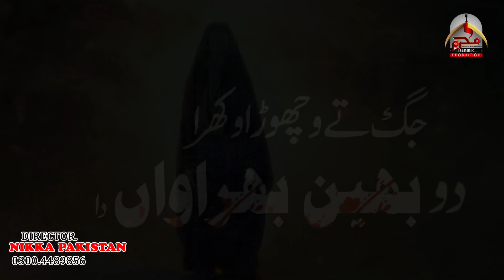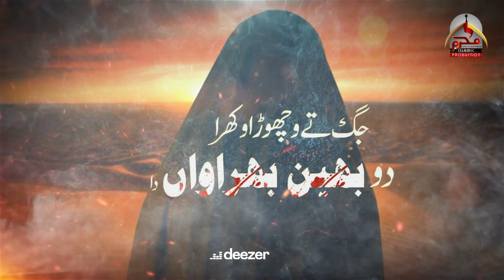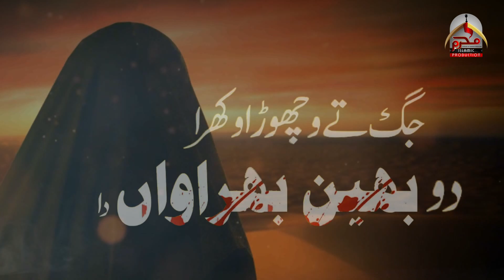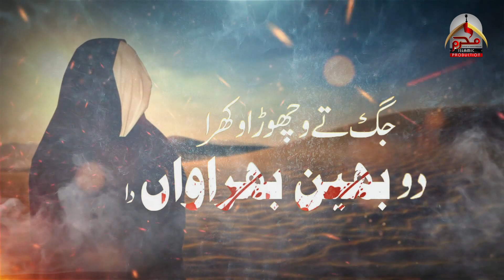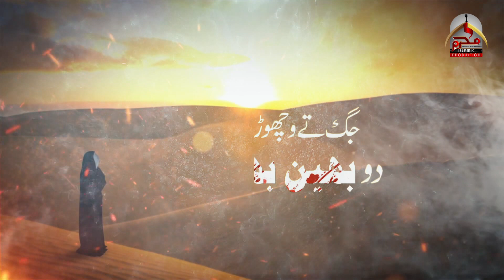Jag Te Vichora Vakhra | Shehroz Abbas | Vichora Bibi Sughra Sa | Muharram1444 | Nohay 2022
Poet: Wajid Ali Jafri
Compose: Waseem Abbas
Audio: UD Studio
Video: Tranum Production FSD
Director: Nikka Pakistan
Producer: Alyas Ali

Muharram Islamic , Tranum Production and Tranum Islamichas well equipped, in-house, quality voice recording Studio, a Production house for shooting dramas, Telefilms, songs and live shows and an ultra-modern, soundproof facility for indoor live audio and video shootings. With its excellent infrastructure, state of the art equipment, dedicated team of experts, countrywide distribution network, and participation of most popular artists, the performance  remains outstanding in its area of business.